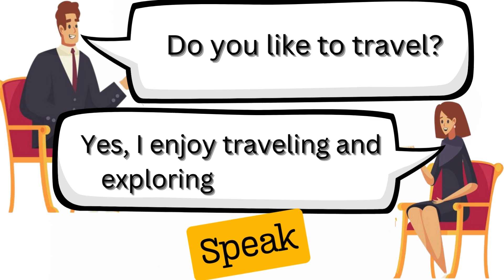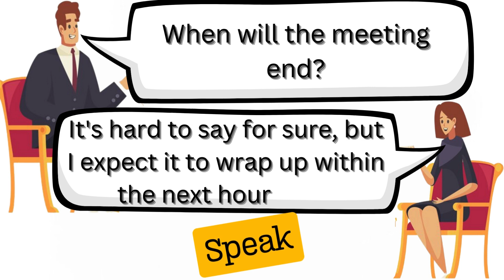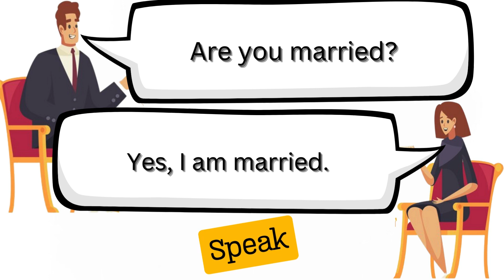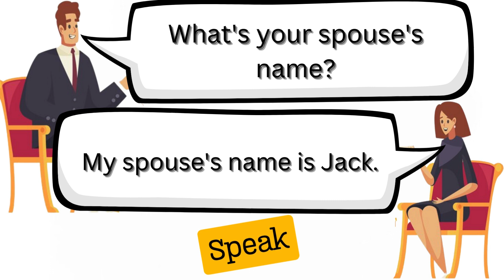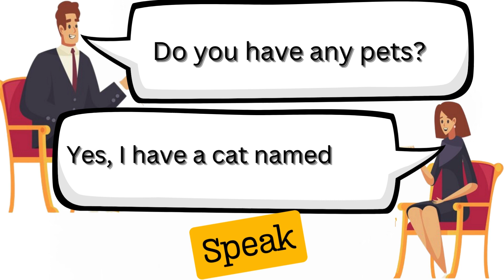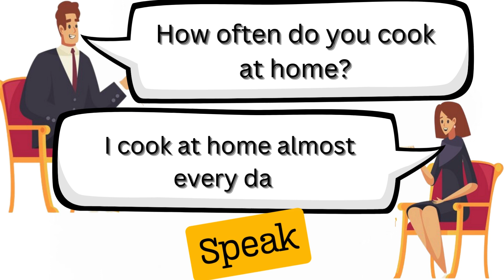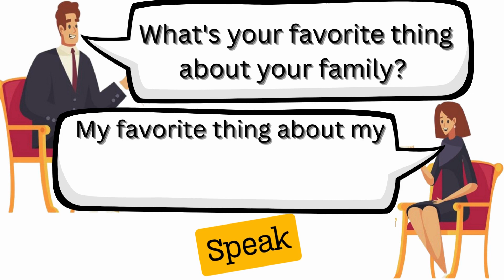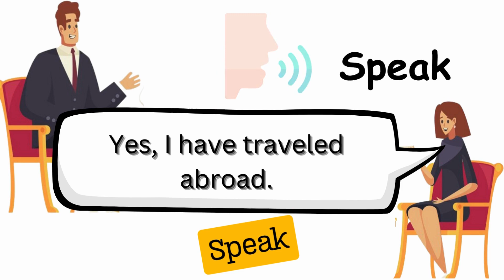English Conversation Practice | Improve your English skills | English speaking practice.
🗣️🌟 Welcome to Speak English, your premier destination for mastering English communication! In this video, "Introducing Yourself in English | English Conversation Practice," we're here to guide you through effective ways of introducing yourself in English, enhancing your communication skills.

Here's what you can expect:

👋 Perfecting Introductions: Learn the art of introducing yourself confidently in English, covering essential phrases and conversation starters for various settings.

🎤 Conversation Practice: Engage in practical conversation scenarios to boost your confidence and fluency in introducing yourself in different situations.

🌍 Global Communication: Gain valuable insights into cross-cultural communication, ensuring you're equipped to introduce yourself effectively in diverse environments.

This video is perfect for English learners seeking to refine their self-introduction skills for both personal and professional interactions.
Introducing Yourself in English | English Conversation Practice | Speak English | spoken english.

Watch, practice, and share these valuable conversation techniques with others. 📢🌐🎓🗨️ SpeakEnglish IntroducingYourself EnglishConversationPractice CommunicationSkills 📚🗣️🌈